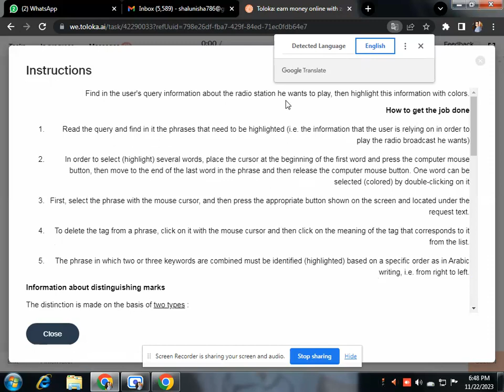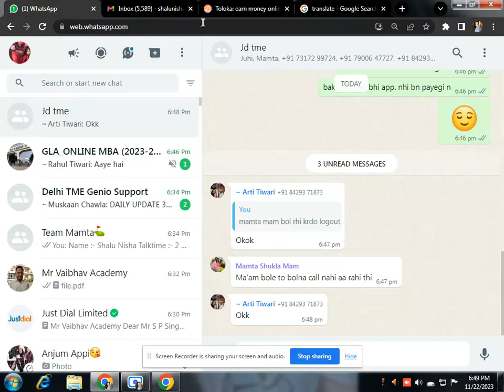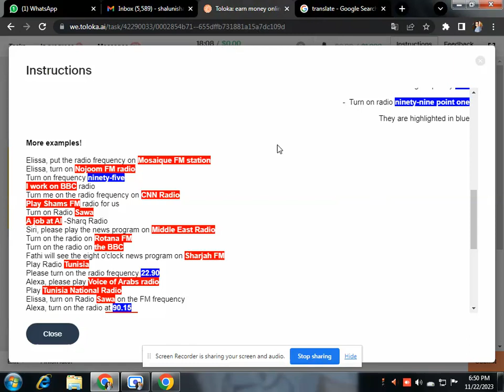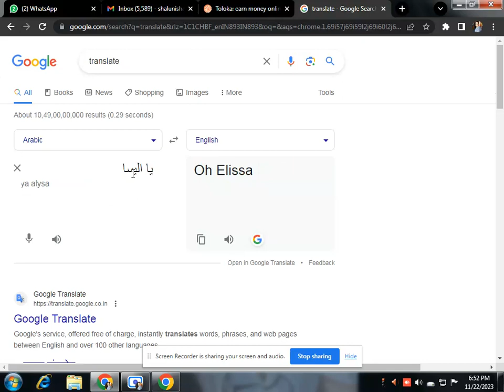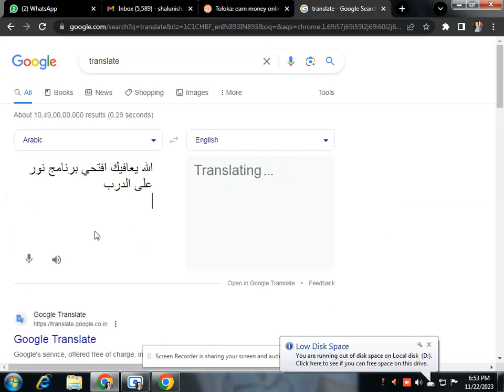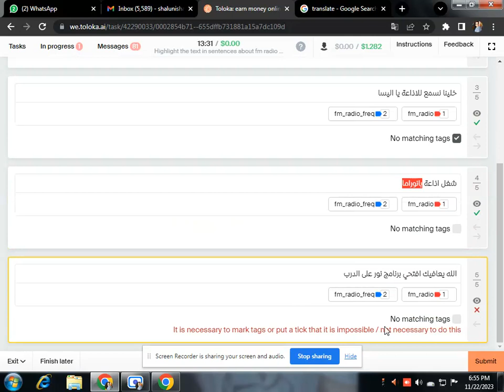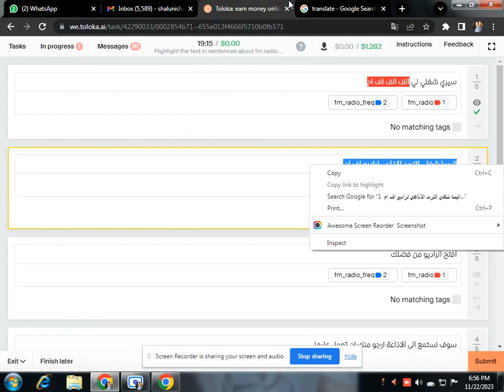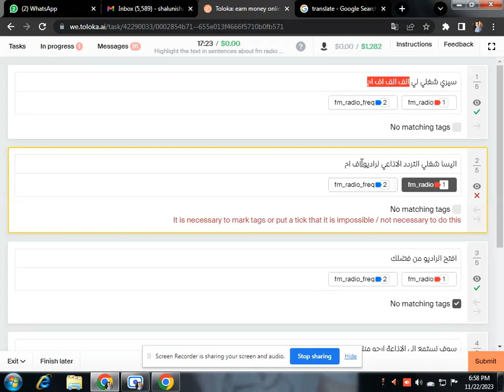Highlight the text in sentences about fm radio play 0.10 $ Training Task || Earning Ideas with me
Highlight the text in sentences about fm radio play